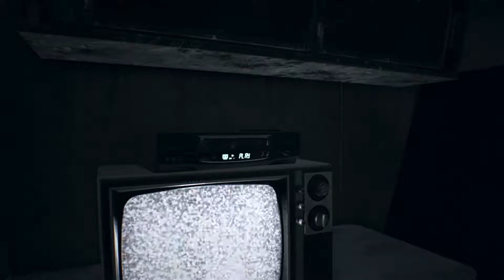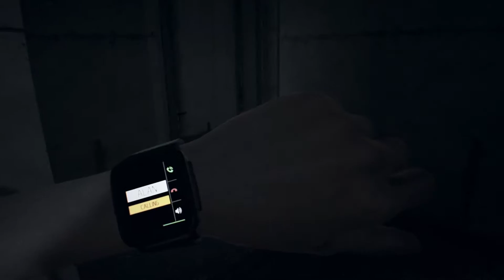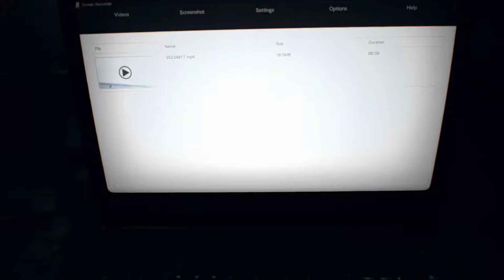THE ADVENTURES OF PAST MIA Resident Evil 7 Gameplay Ep. 8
Oldschool Mia was the coolest! Allan. eh I could do without him, but Mias kicking ass and taking names in this one!